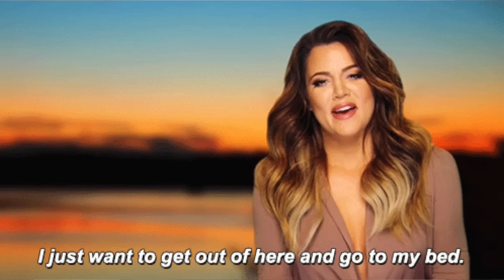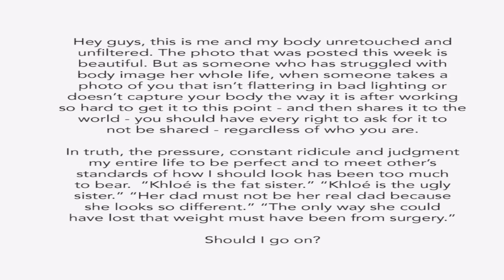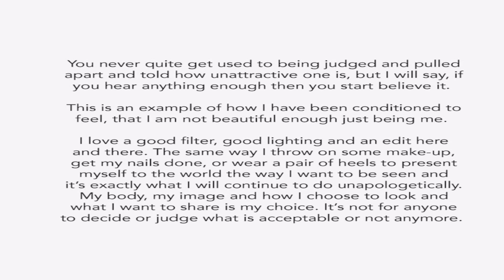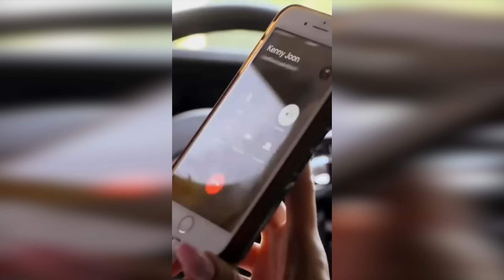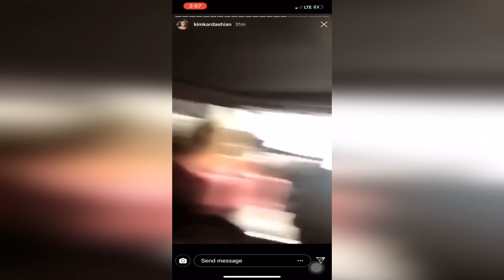THE FALL OF KHLOE KARDASHIAN (racism, plastic surgery, fat shaming)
Khloe Kardashian was at one point the fan favorite on the show, "Keeping Up With the Kardashians", but that soon changed when fans noticed that Khloe herself was changing. In this video, I will be discussing what many believe to be  the fall of Khloe Kardashian. This has been an amazing journey and I know it will continue to be so!

M E D I A/B U S I N E S S I N Q U I R I E S